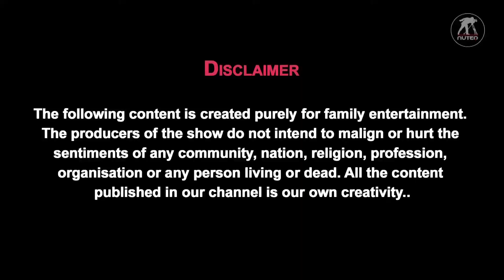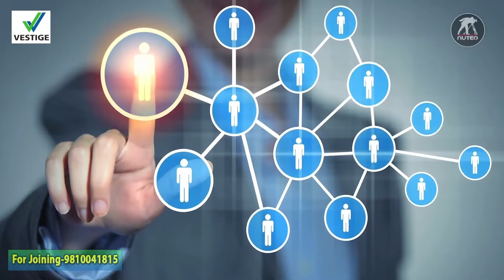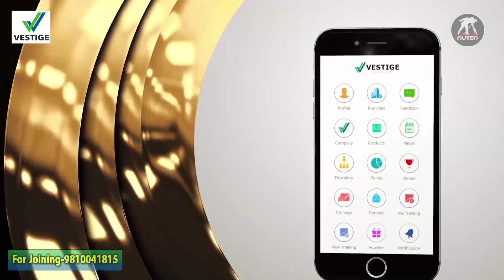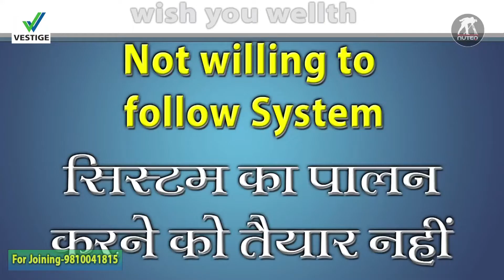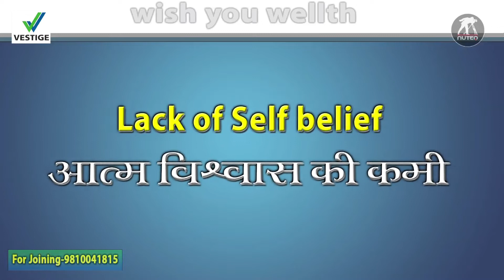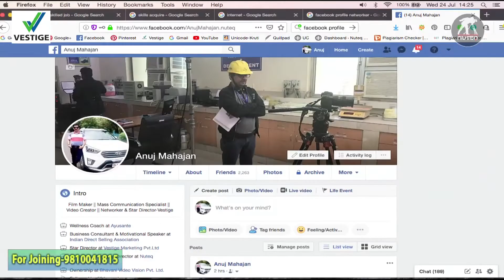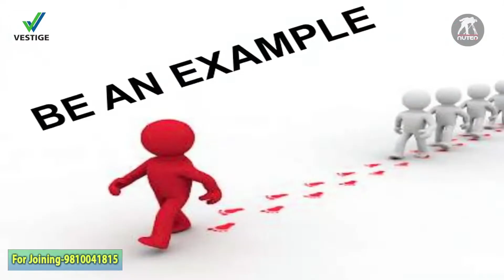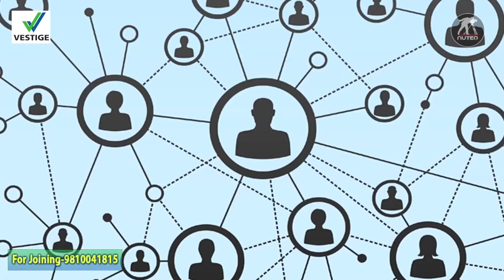Network Marketing : Reason Why People Fail | Network Marketing Tips| क्यों लोग फेल हो जाते है ?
Its an Awesome Business Opportunity, Come and Join Us-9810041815. The CNT Training Video for New Joining Distributors. Learn the reason why people fail in Network marketing.

Why do many people fail in network marketing? There are many reasons why they fail and we are going to highlight and point out exactly what people should look for, so that doesn't happen to them. People fail in network marketing for many reasons, but if you go through this checklist, be honest with themselves, and become aware of what's keeping them from success, the would be able to fix it. Hope it helps!

Vestige a No-1 Direct Selling Company in India, transforms the lives of people through wellness. Network marketing is a type of business opportunity that is very popular with students, stay at home parents, working womens, professionals, businessman looking for something extra part-time, flexible businesses.

Direct Selling or Multi Level Marketing (MLM) is one popular way of building a recurring income or Passive income. With work and dedication atleast 2-3 years, we can build a passive / residual income in MLM.

Vestige Marketing Pvt. Ltd., which started its operations in the year 2004, is a leading direct selling company dealing in world class health care supplements and personal care products. Vestige is constantly growing at a phenomenal rate every year. The marketing plan and the management has been able to deliver such a rewarding and sustainable system. Vestige believes in empowering its members with the opportunity to lead their lives on their own terms. With the motto of spreading Wellth, i.e. spreading wealth through wellness, Vestige has continued to enrich the lives of everyone who is a part of the company and those who believe in its products.
Vestige Marketing is a 100% Indian Company started operations in 2004, currently Global 62nd  rank a rare opportunity for an Indian company and a matter of pride.

Come and be a part of our success team. We offer free training to all new joinees. Learn and know how to show the Vestige Plan to new prospects.

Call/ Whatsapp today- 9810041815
In case you missed out…